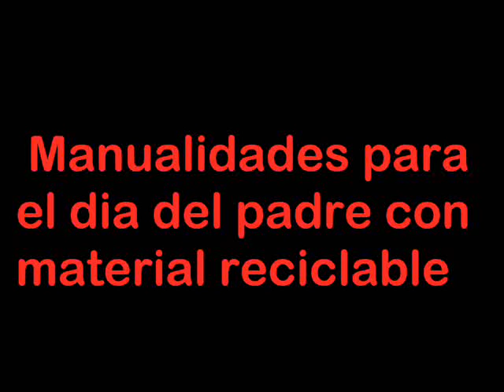Manualidades para el dìa del padre con material reciclable 9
Manualidades para el dìa del padre con material reciclable